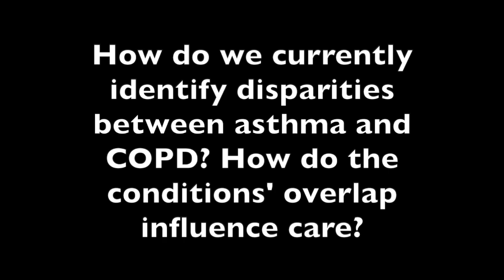Al Rizzo, MD: Understanding Asthma-COPD Overlap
In what ways do the respiratory conditions differentiate in progression and care options?